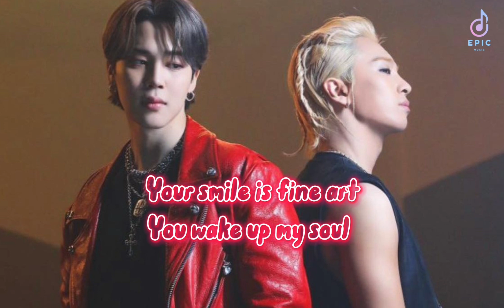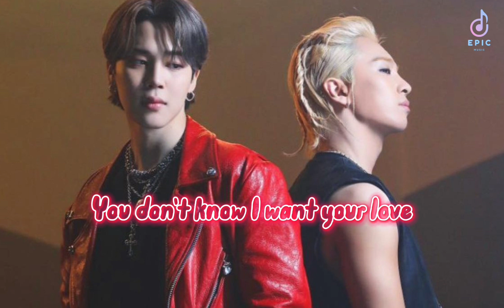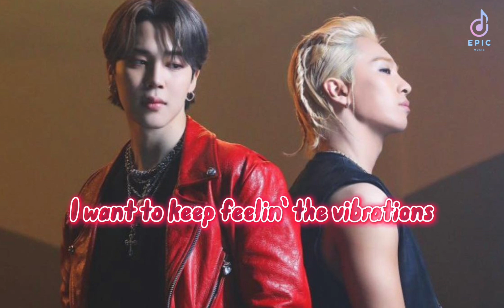TAEYANG - 'VIBE (feat. Jimin of BTS)' (Lyrics)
I can’t express it in words
Girl, You gotta know you got that vibe
Your smile is Fine Art
You wake up my soul
You got me feelin’ so right yeah

Yeah eh
This gon’ be the one and only theme song
You’ve got all of my attention
You’re my one and only mission
Nothing is impossible Baby lights camera action
I’m the music, you’re my Topline
You’re the city, I’m the Skyline
I’m the movie, you’re the Highlight
Falling on a dark sky like Twilight
Just gets better
Got me binge-watching you with that attraction
You don’t know I want your love (know I want your love)
Before this night ends Baby

You know we got that vibe baby (till the sun rises)
Look at me, look at me, I got the vibe
You know we got that vibe baby (till the sun sets)
Look at you, look at you, you got the vibe
I can feel it, It’s a vibe

This gon’ be the one and only Anthem
Can feel my sixth sense, it’s a stimulation
Holding hands causing an electrocution
Before you my world was in disconnection
I’m the stage, you’re the Spotlight
You’re the Han River, I’m the Nam San
It can’t be more perfect than this
I could feel it
I’m trapped inside your space, You’re my Matrix

Moon’s shining so bright
All through the night
It’s lighting us up

And the way you look at me
I want to keep feelin’ the vibrations
 (You gotta know you got that vibe)